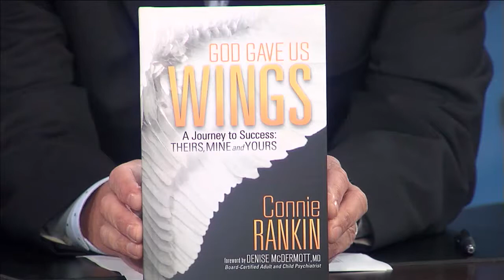The Topic: Interview with Connie Rankin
Helping clients secure a great business location for great terms is the job of CRES+Associates. Connie Rankin joins us to describe how HCC was instrumental in her firms growth.